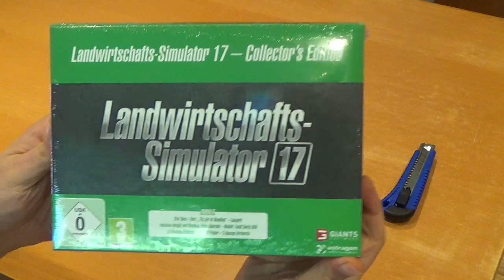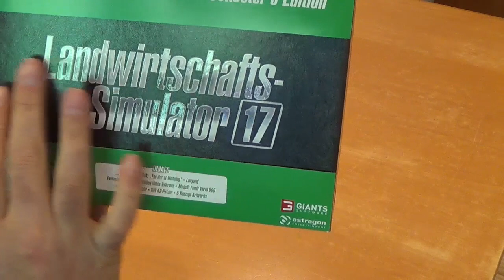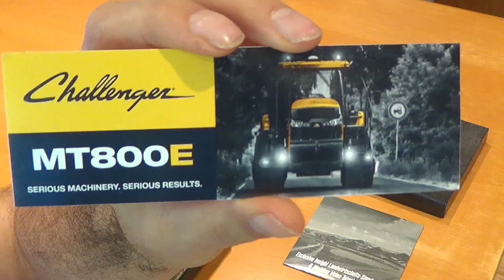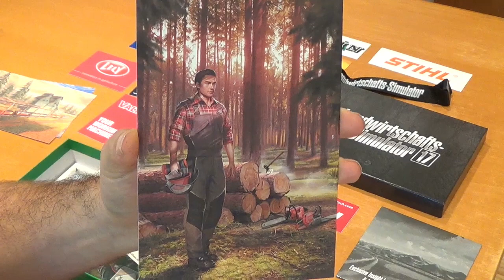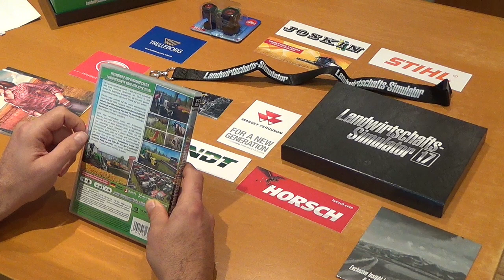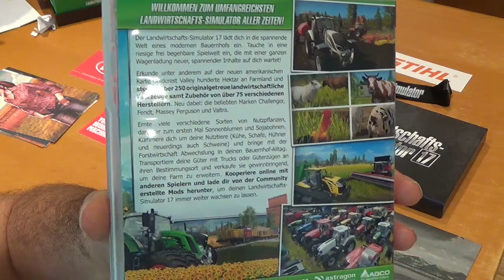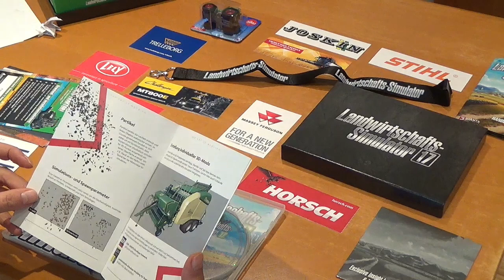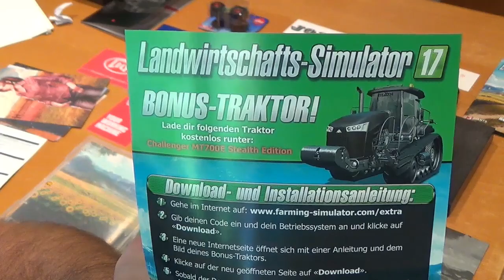Unboxing Landwirtschafts Simulator 17 Collector Edition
endlich kam der Landwirtschafts Simulator 17.
Hier seht ihr nun das Unboxing der Collectors Edition.

Euer Solaris